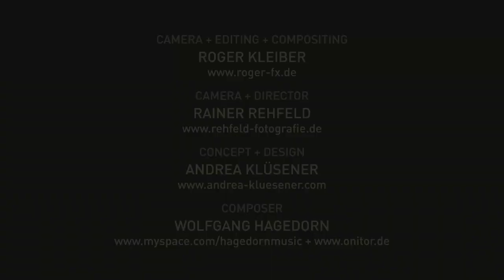Temptation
The TEMPTATION film clip was filmed by Roger Kleiber and Rainer Rehfeld, composited and edited by Roger Kleiber made for the label Andrea Klüsener with music composed by Wolfgang Hagedorn. Film locations were the RAUTENSTRAUCH-JOEST-MUSEUM KÖLN and FILMWERKSTATT DÜSSELDORF

EINE KURZE GESCHICHTE DER VERSUCHUNG, VOLLER TRAUMVERLORENER SEQUENZEN. ALLEM WIDERSTEHEND, NUR IHR NICHT?! MAGISCHE ANZIEHUNGSKRAFT. EIN GEHEIMNISVOLLES ZIEL? SURREALE ÖRTLICHKEIT. FÜR DIE PROTAGONISTINNEN GIBT ES KEIN ENTRINNEN, NUR LUSTVOLLE ERGREIFUNG IHRER OBJEKTE DER BEGIERDE. VERSUCHUNG. ERLIEGEN. HINGABE. ALLES IST IN BEWEGUNG. PRÄZISION UND ZUFALL. KLARHEIT UND LEICHTIGKEIT. TRANSPARENZ UND TRANSLUZENZ. DER FILM ENTWIRFT INTENSIVE BILDERWELTEN MIT HOHEMM ASSOZIATIONSPOTENZIAL UND SCHAFFT DAMIT ATMOSPHÄREN UND STIMMUNGEN, DIE IN JEDEM MOMENT KONGRUIEREN MIT DER PHILOSOPHIE ALLER BETEILIGTEN KÜNSTLER.

A SHORT STORY OF TEMPTATION FULL OF DREAMLOST SEQUENCES. RESISTING EVERYTHING, JUST NOT HER?! MAGICAL ATTRACTION. A MYSTERIOUS GOAL? SURREAL LOCATIONS. FOR THE PROTAGONISTS THERE IS NO ESCAPE, JUST LUSTFULL TAKING OF THEIR OBJECTS OF DESIRE. TEMPTATION. ...PASSION. EVERYTHING IS IN MOTION. PRECISION AND COINCIDENCE. CLEARNESS AND LIGHTNESS. TRANSPARENCE AND TRANSLUCENCE. THE FILM CREATES INTENSIVE PICTURE WORLDS WITH HIGH ASSOCIATIONAL POTENTIAL, CREATING ATMOSPHERES AND MOODS CONGRUENT WITH EACH OF THE FOUR ARTISTS PERSONAL PHILOSPHIES.

CAMERA + EDITING + COMPOSITING
ROGER KLEIBER

CAMERA + DIRECTOR
RAINER REHFELD

CONZEPT + DESIGN
ANDREA KLÜSENER

COMPOSER
WOLFGANG HAGEDORN

DESIGN ASSISTANT
KRISTINA MORA

THANKS TO

FASHION4ART international model management

RAUTENSTRAUCH-JOEST-MUSEUM  Kulturen der Welt
EIN MUSEUM DER STADT KÖLN